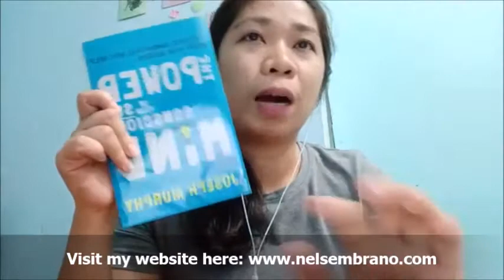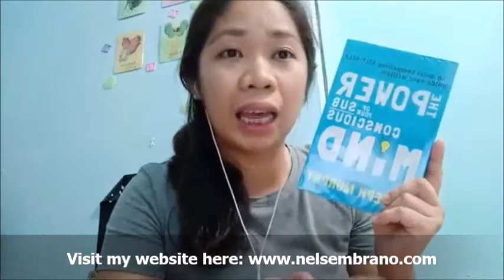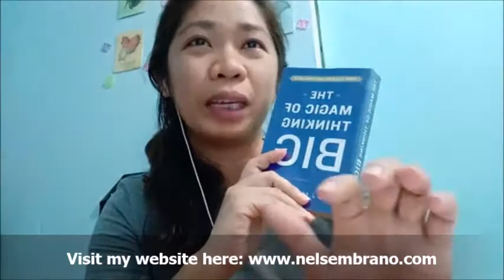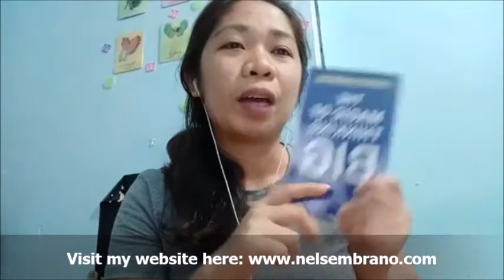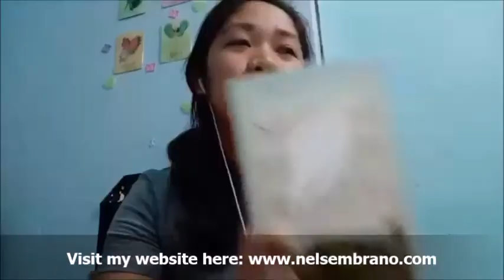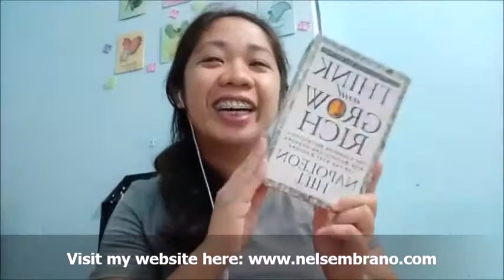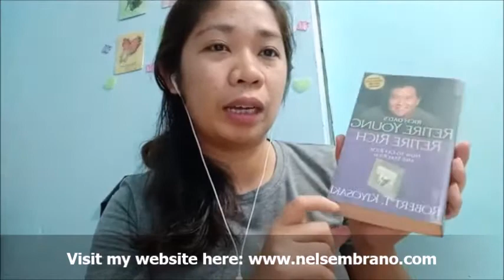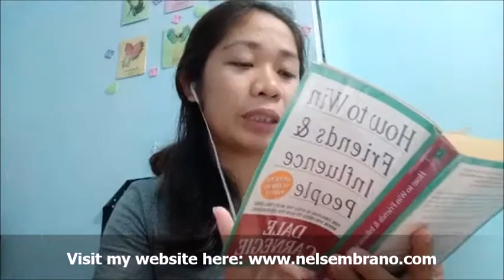Top 10 Success Books I Recommend For Beginners